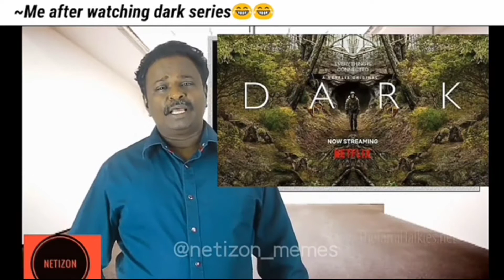Tamil Talkies Dark Series Review